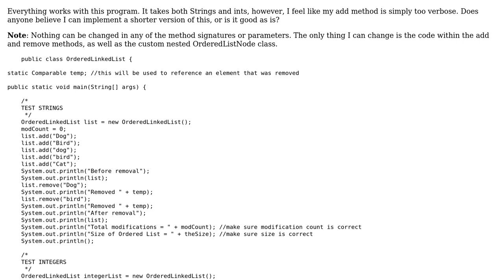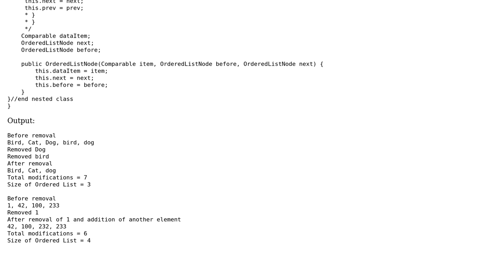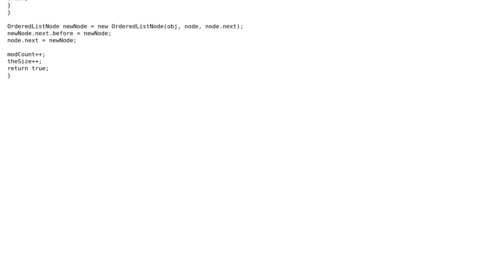Code Review: Custom OrderedLinkedList class with nested OrderedListNode class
With thanks & praise to God, and with thanks to the many people who have made this project possible! You are responsible for your own actions.